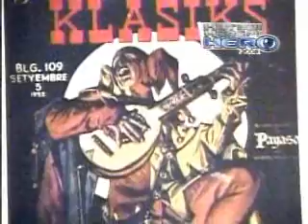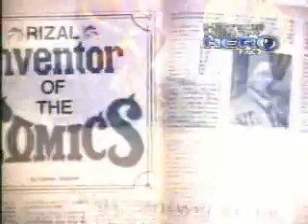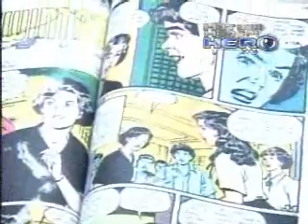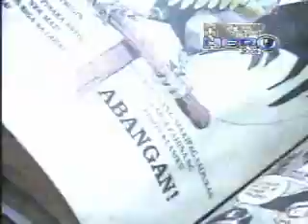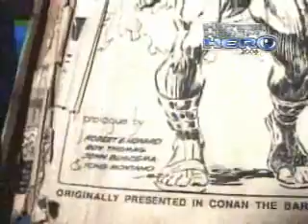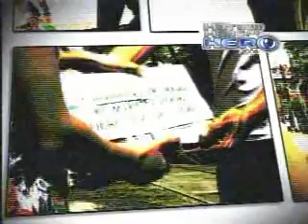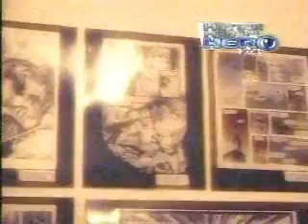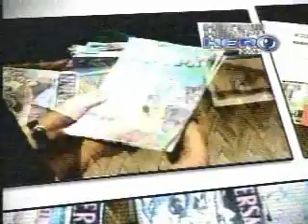Komik Con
a special coverage and feature of HERO TV